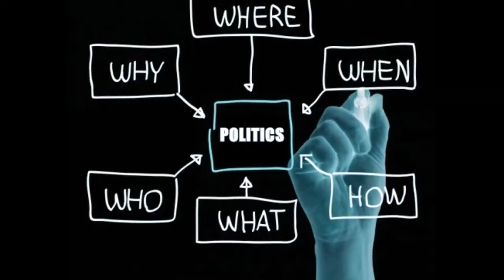PROFILE SPEAKER AK MISHRA WIN THE POLITICS - A RENOWNED PSEPHOLOGIST POLITICAL ANALYST & TV PANELIST